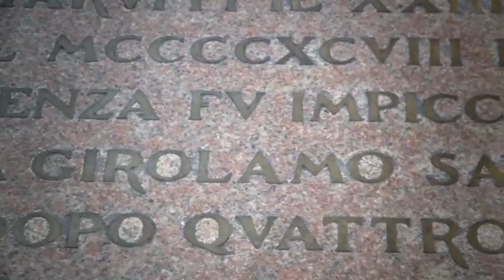2.N. Machiavelli (l'attività politica)